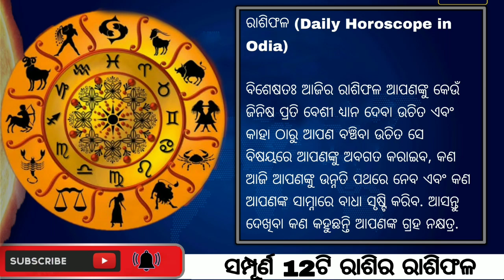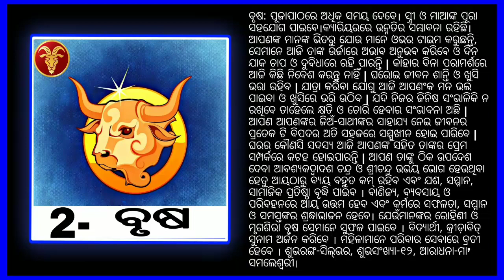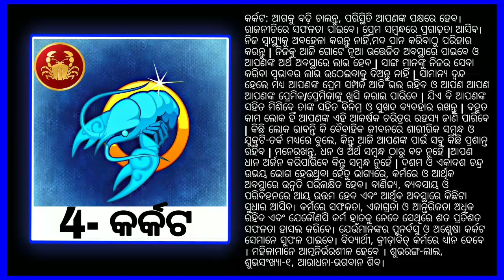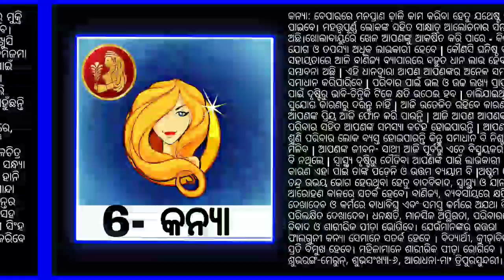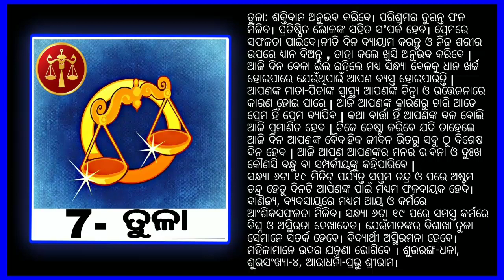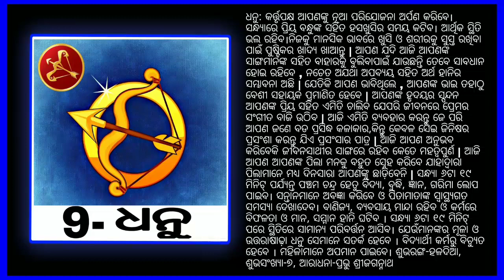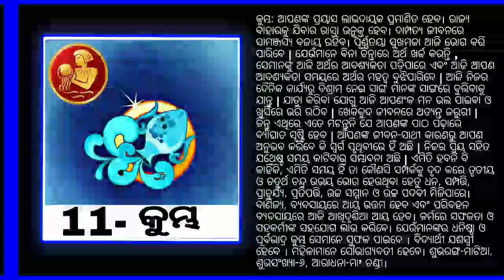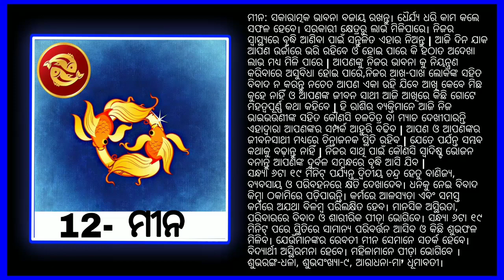Ajira Rasifala | 21 October 2021 | ଆଜିର ରାଶିଫଳ | odia rashifal | Today odia Horoscope | Odia online